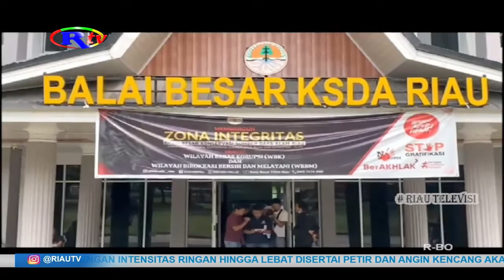GAJAH BETINA HAMIL TUA MATI DI AREA KONSESI PT RAL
Seekor gajah liar sumatra yang sedang hamil tua, ditemukan mati di area konsesi perusahaan hutan tanam industri, pt.Riau abadi lestari, di desa koto pait beringin, kecamatan talang mandau, bengkalis. diduga, satwa dengan nama latin, elephas maximus sumtranus itu mati akibat diracun.